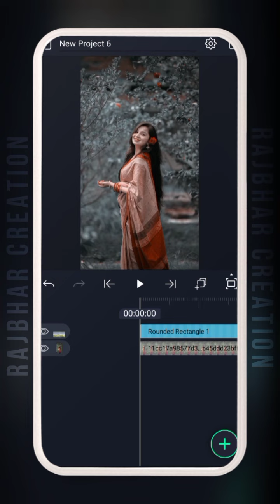How to change colour in alight motion| RGB effect tutorial | new alight motion effect tutorial#short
How to create new cc effect on alight motion| alight motion effect tutorial short

Flash Effect Tutorial On Alight Motion | Beat Sync + Flash Effect Editing Alight Motion

This Video is About How To Edit HDR cc effect Video.
HDR cc Jaisi Video kaise Edit Karte hain
How To Make Fade In / Fade Out Effects In Alight Motion App In 2 Minutes l Surya Kumawat l short video

                          Keep  Supporting Surya ❤️

Kinemaster Status Editing Kinemaster Video Editing new Full Screen Whatsapp Status
Surya Kumawat
Love Full Screen Whatsapp Status Video Editing Tutorial
Alight Motion App Preset
Alight Motion App shake Effect tutorial
New whatsapp Status videos editing
New trending Video Status Editing
Trending Video Editing in Hindi TUTORIAL
New Attitude Boy Whatsapp Status Video Editing
How to Make Trending Whatsapp Status Video Editing
How to make happy birthday Status Video Editing
How to create Trending Status Video Editing
Hindi VIDEO status Editing
Kinemaster video
New whatsapp Video Editing Tutorial 2021
Black Screen Video Editing
New stylishfont Editing
New kinemaster video editing in hindi
New black screen templates
4k ultra hd status Editing Tutorial
Full screen whatsapp Status videos editing
Mahashivratri 🚩2022 Status | Alight Motion Editing | Shivratri Status | Alight Motion Tutorial

old hindi dj status video editing
alight motion
how to make HD+ Full screen status alight motion
2 alight motion photo move status
3 moving karne wala status
4 Photo right left move alight motion
5 alight motion text Setting
6 full screen video kaise banaye
7 hd status full screen status
8 1080p Me status editing
9 4K quality status editing alight motion
10 trending text animated video kaise banaye
11 Lahrata hua word kaise likhe alight motion me
Alight motion effect tutorial shorts video
Alight motion effect tutorial
Trending effects tutorial short videos